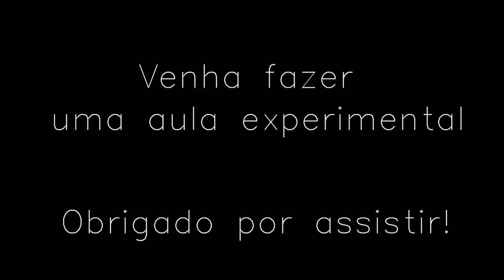Projeto Chez Art - Marco Chaves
Você já imaginou um lugar onde pudesse aprender os mais variados estilos de dança, e ainda ter acesso à cultura e à arte, boas companhias e um time de professores reconhecidos entre os melhores profissionais do cenário brasileiro? Pois é, nós também!
Venha conhecer o Projeto Chez Art, que fica no Espaço MV, em Niterói/RJ!